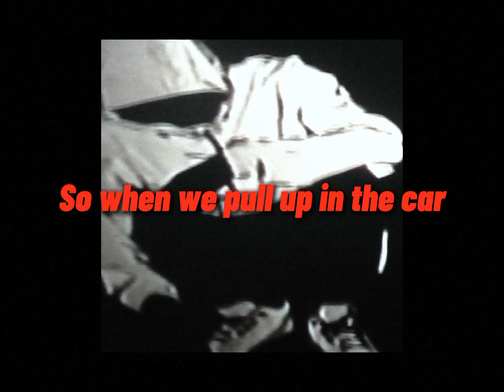Bones–3M/ lyric video